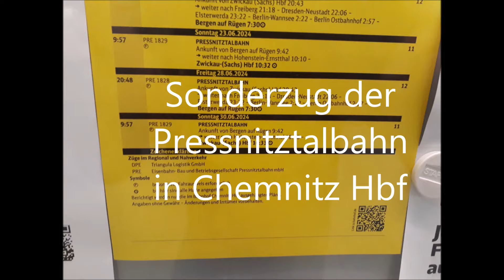PRESS Expresszug der Pressnitztalbahn Ausfahrt Chemnitz Hbf Sonderzug Normalspur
In Reichsbahn Wagen  und mit E Lok BR  E10
Regelspurbetrieb Normalspur
Wochenendverkehr Zwickau - Chemnitz - Dresden-Neustadt - Elsterwerda - Berlin Ostbahnhof - Bergen auf Rügen